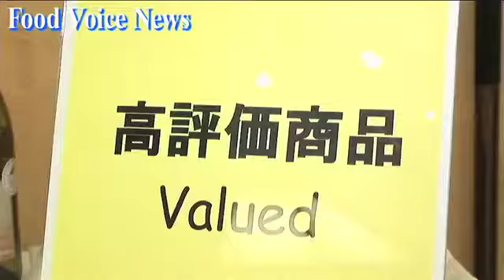スマイル「第１４回春季ワイン試飲会」開催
【フードボイス】世界のワインを扱うスマイルは、２月２０日、第１４回 春季ワイン試飲会 を東京・ 渋谷エクセルホテル東急で開催した。会場には、都内・首都圏のホテル、レストラン、酒販店などのバイヤーが駆けつけ、売れ筋ワインや新作ワインなどを試飲した。